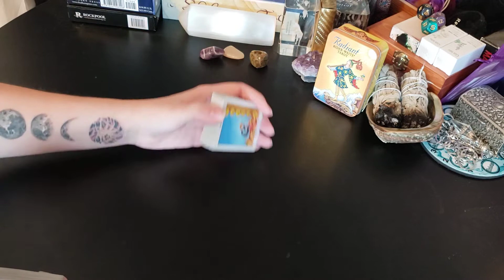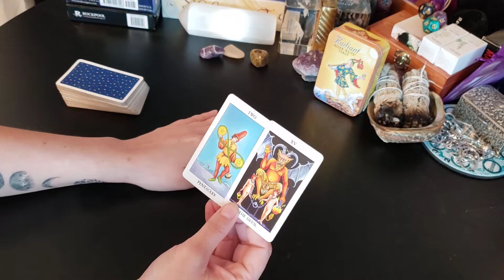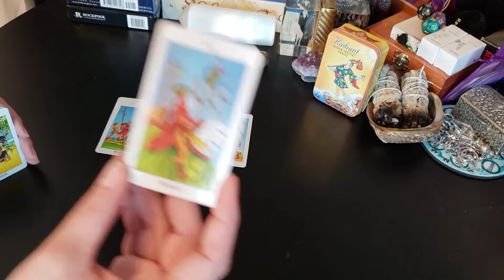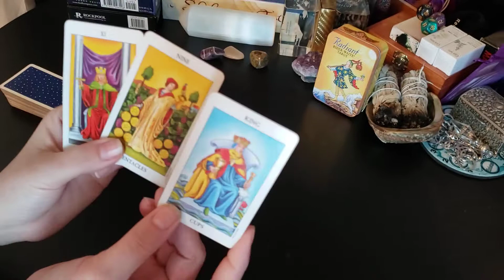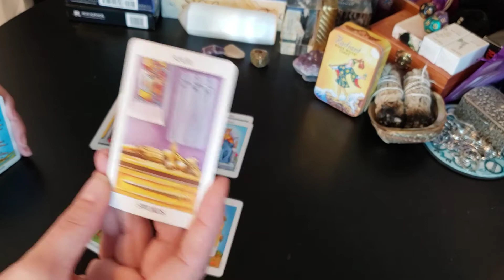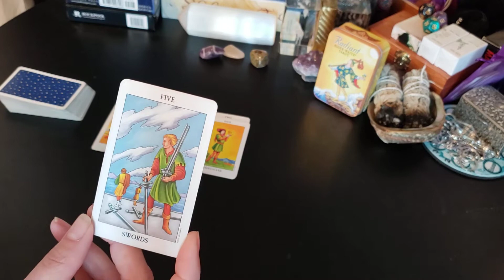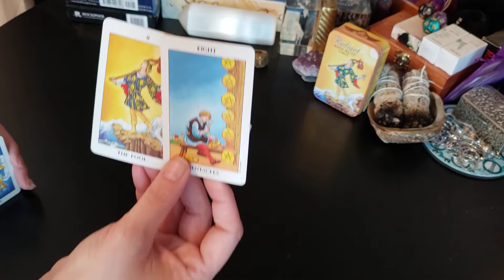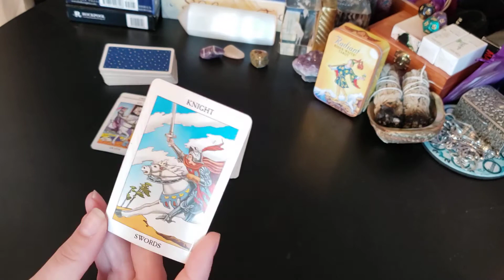Pisces - This person was a Shthead man. Very unhealed, until you made them realize something..